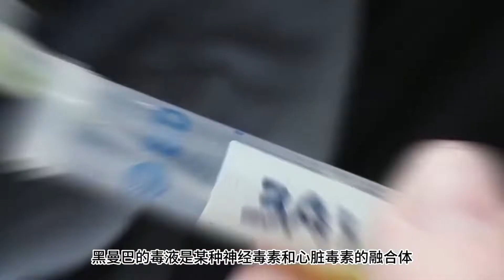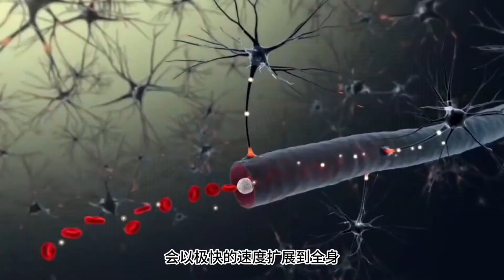被誉为非洲的噩梦，致死率接近百分百的黑曼巴蛇，到底有多狠？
黑曼巴蛇是非洲大陆最为著名的毒蛇之一，也被简称为“黑曼巴”。由于其致命的毒液，黑曼巴蛇被誉为“非洲死神”,而这种说法是否真的准确呢？

带你了解动物，看遍满世界的各种生物